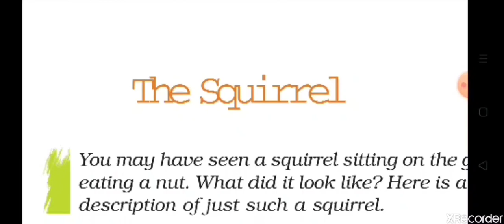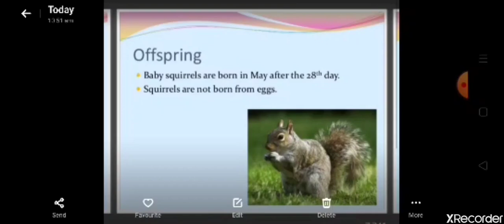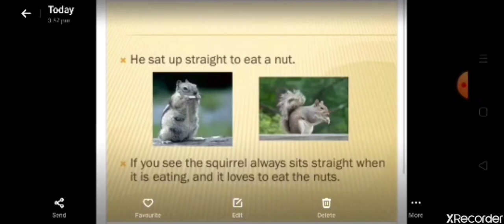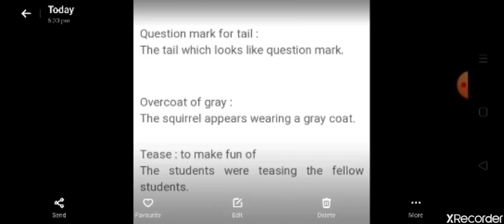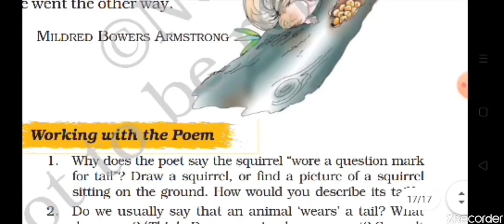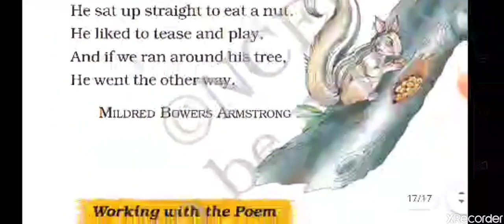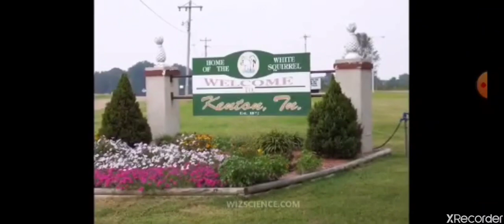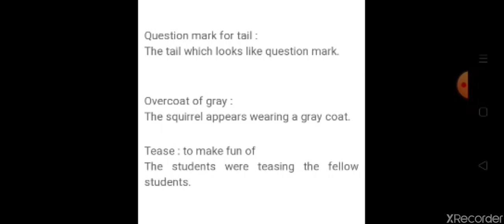Class VII English 23-04-2020 by Ms Vandana Wells Part 5.